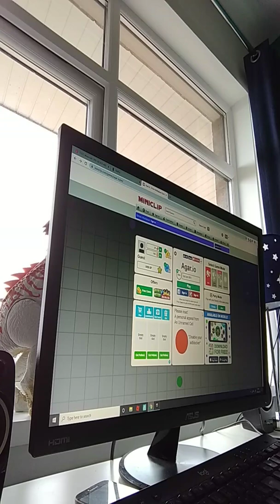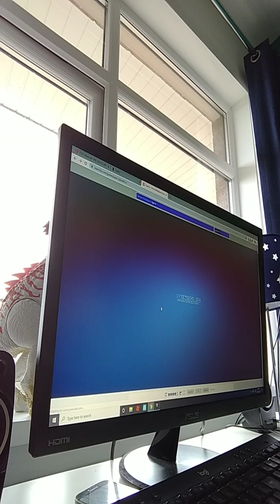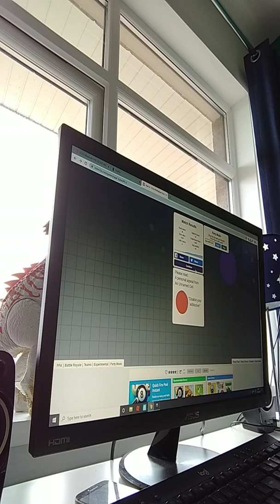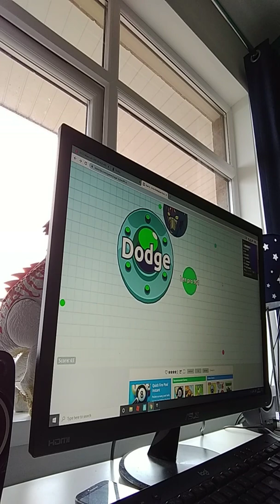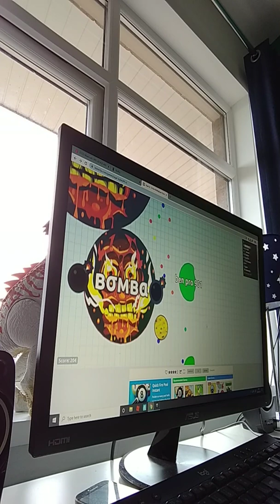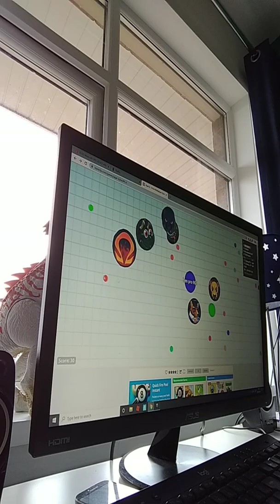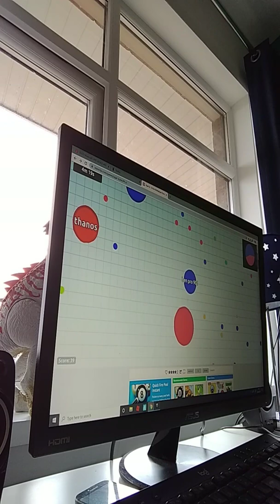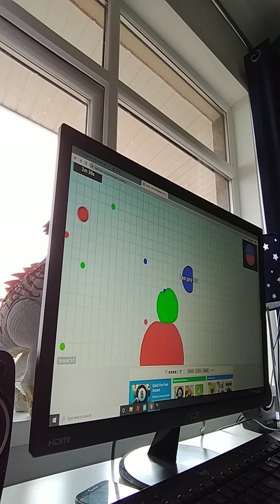28 August 2019